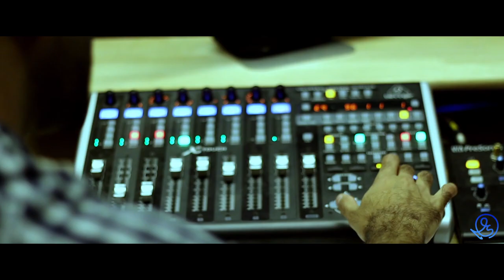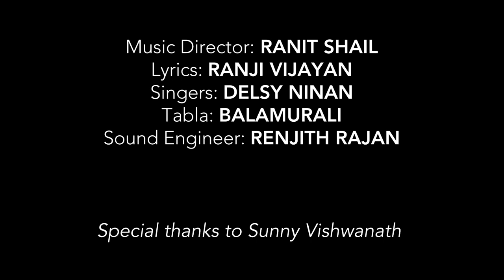Anuragamai (Female Version) | Swapnarajyam | Ranit Shail | Delsy Ninan | Ranji Vijayan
Music Director: Ranit Shail
Singer: Delsy Ninan
Tabla: Balamurali
Lyrics: Ranji Vijayan, Kuriakose Oonnittan
Sound Engineer: Renjith Rajan
Recording Engineer: Praveen Iyer
Assistant Sound Engineers: Ajay Joseph, Syam Vs
Studio: Muzik Lounge (Chennai)

A big thanks to Sunny Viswanath, Anoop Krishnan and Ramu Raj for their help and support in this project.